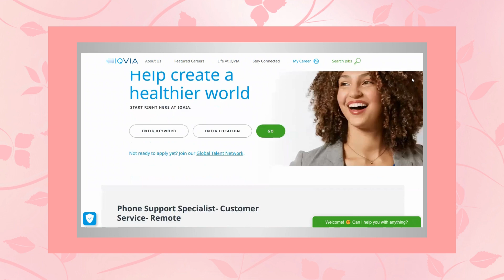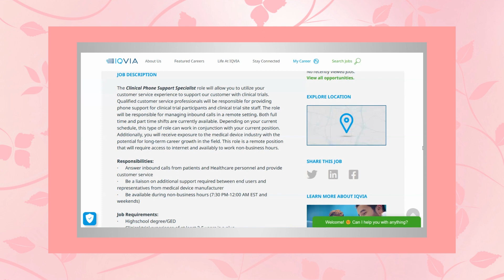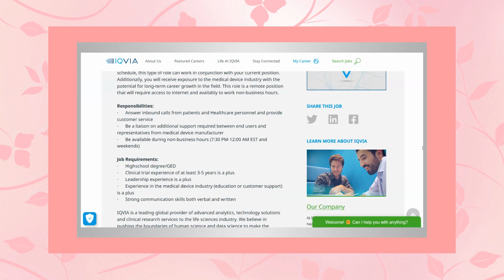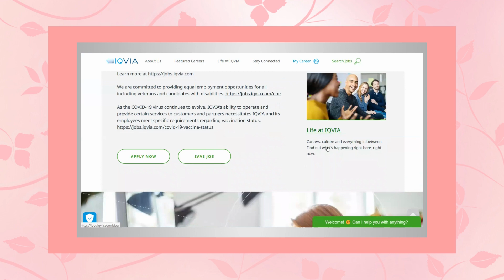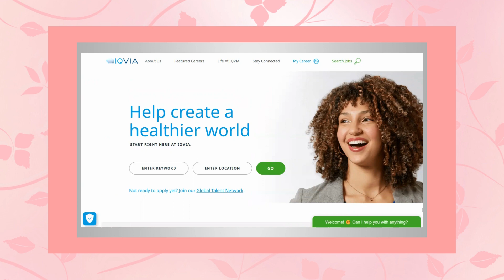WORK FROM HOME WITH A FLEXIBLE SCHEDULE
Hiring Now & Hiring Many. You choose whether you want full time or part time! Great opportunity that can turn into a career or be worked as a side job.

I will have more work from home job leads for you today if this was not a job of interest to you.
However, if you have a friend or family member who may be interested, please consider sharing

To my friends who live abroad in other continents & countries I'll do my best to have a couple of leads available for you. However, I don't always find those jobs very easily but I'll do my best & thanks so much to everyone for supporting my channel.

I truly appreciate you all and can't wait till you find your perfect work from home job!
(P.S. Don't get discouraged, it will soon come & it's definately worth your efforts and the wait. - You'll see.). :)

JOB LINK;

I list anywhere from two to multiple jobs a day to help you get your work from home job. :)

                                 =   AND   =